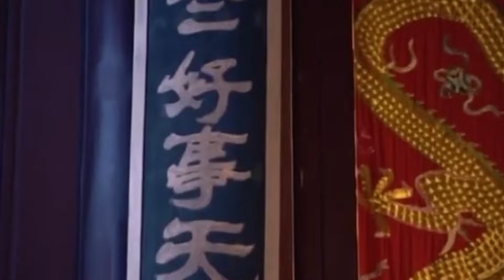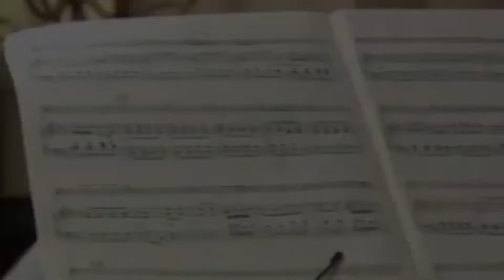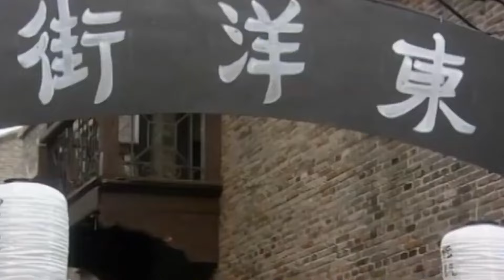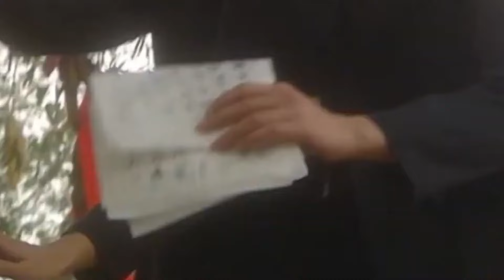【最新谍战剧】情断上海滩 15丨上海滩局势波诡云谲，特工张译在谍海沉浮中觅一线生机（高明、张译）❤️热剧独播